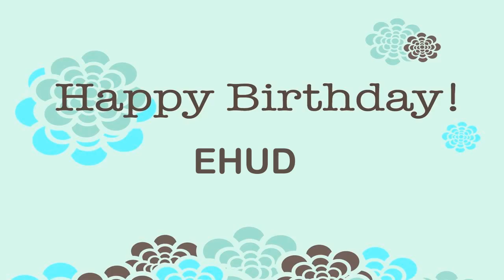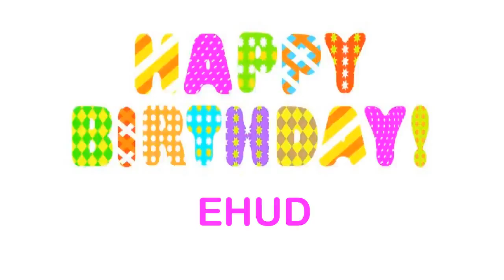Ehud Wishes & Mensajes